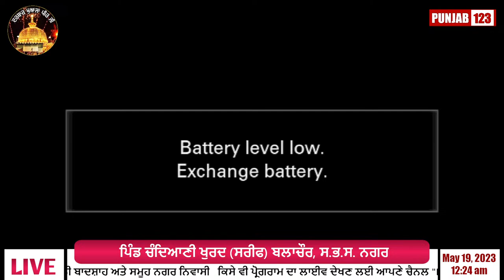🔴[Live] Boota Mohammed | 18 May 2023 | Punjab 123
(This Video Is Subject To Copyright Of Punjab 123)